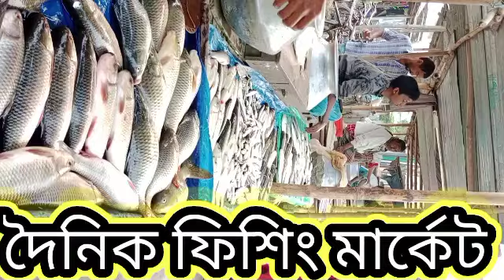amajon bg fhishing market,আমাজন একটি বড় মাছ বাজার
Hi im sree nitai chandro
i travel around the village fishing new ways how to catch fish and animals to get up clase to the camera. My maim goad ishighlights village people haw tocatch first and amazing species and show everyore how awesome they really are.the channel iwant to show you about fishing